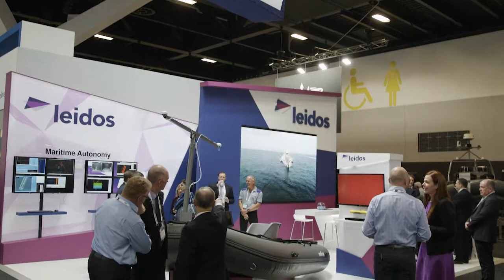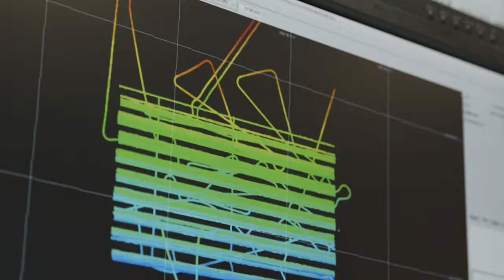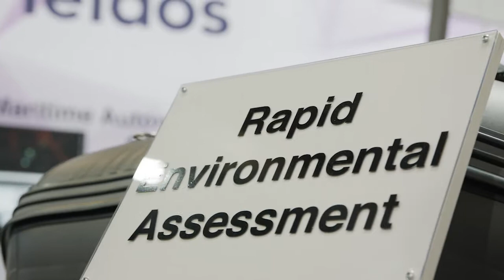Leidos Australia Making its Mark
ADBRTV update on Leidos with top executives: Roger A. Krone, Chairman and Chief Executive Officer and Christine Zeitz Chief Executive Leidos Australia.